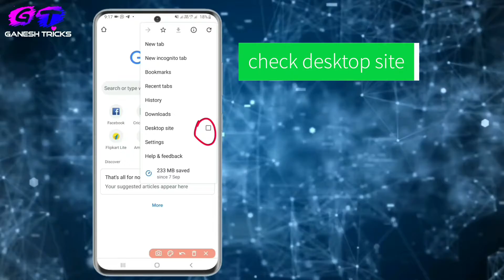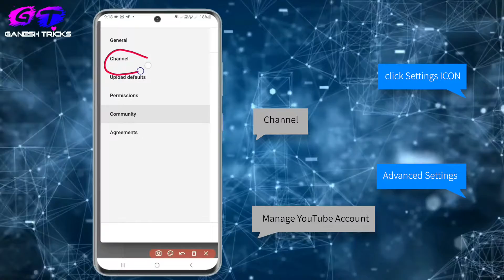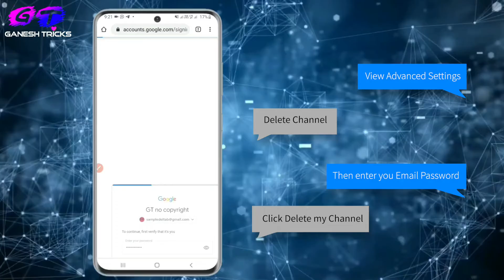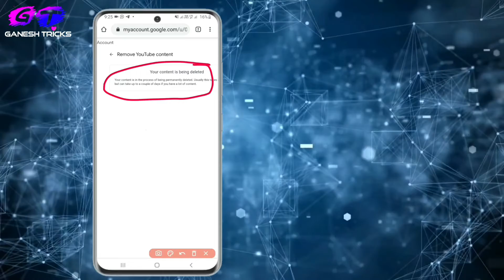How to Delete Youtube Channel Permanently (2020) | Ganeshtricks 🤔❤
How to permanently delete youtube channel on android in 2020 | Learn how to delete Youtube Channel permanently from your android phone | Remove Youtube Channel Account on Phone..

About the video: In this video, I have given a short tutorial on how you can delete your YouTube channel permanently on android phone or mobile. This is the latest method of 2020 with which you can permanently delete or remove youtube channel or account.
Video edited in kinemaster premium (link👇)

Notice🚨🚨❌❌

If you don't know how to download these apps
from this link🤔(all are premium version😉)